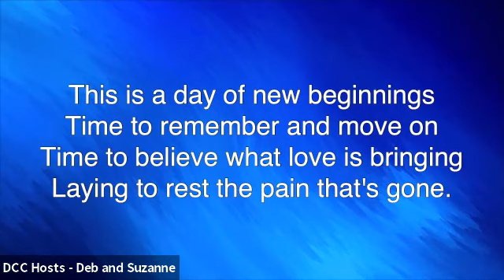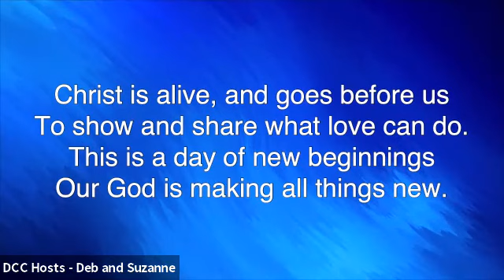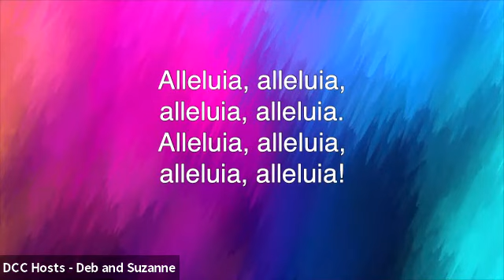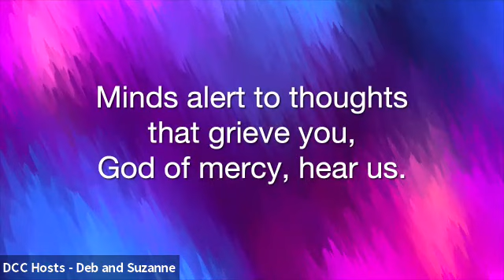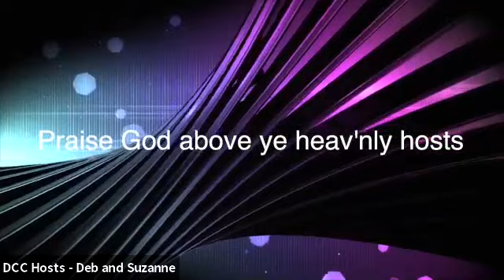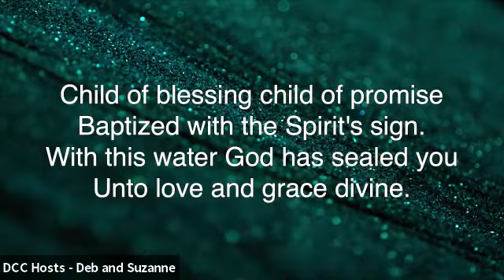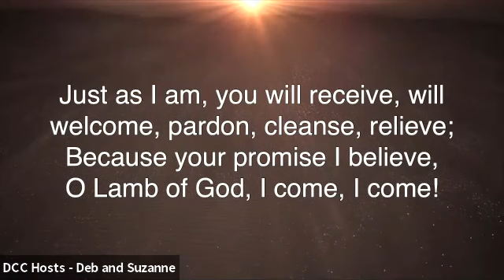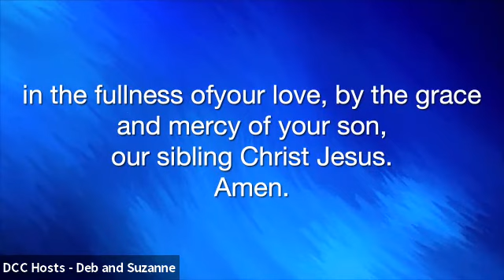Worship 7-11-21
How do we get to heaven? How do you feel treated by God/Jesus? Are you grateful for nature? Loved/Cared for? Keep those feelings close AND pass them to others and multiply them! Atonement - "Making things right" - At-One-Ment - Be one with God! It's a big word with multiple meanings - Listen for the Theories and much more!